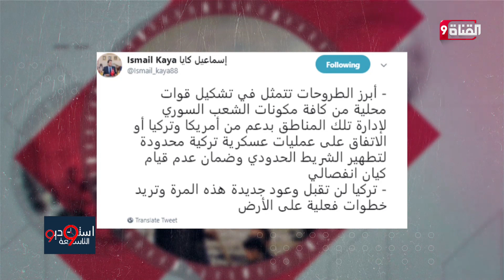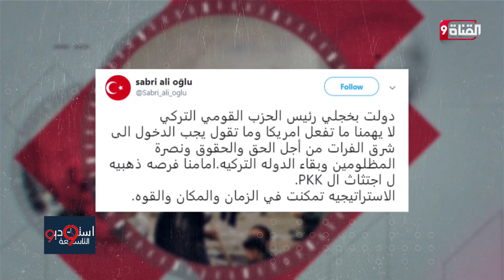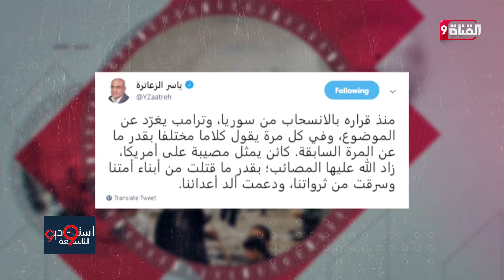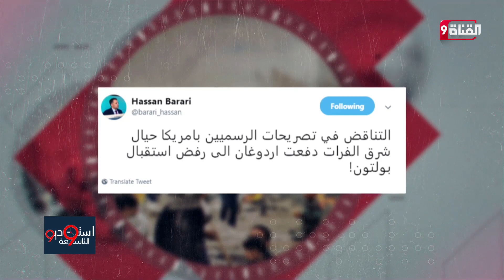أزمة الميليشيات الكردية شرق الفرات.. اردوغان ينتقد بولتون ويرفض استقباله